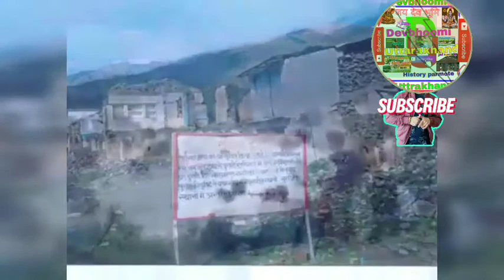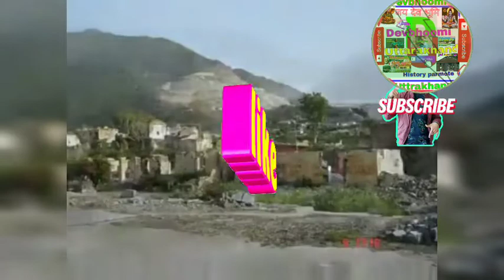टिहरी डैम उत्तराखंड || meri pitro ki basai || kumauni song || tehri Dam || tehri Dam Uttarakhand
share and subscrib devbhoomi uttrakhand
  india toursume, uttrakhand tourst plase, ,hindu tempal,  1000 year
old siva ,

 दोस्तों इस गाने की में यह बताया गया है कि जिन लोगों ने टिहरी बांध जहां पर निर्मित है वहां जिन लोगों के घर थे उन्हें अपने घर मकान और अपनी जमीन छोड़ने का कितना दुख हुआ हो इस गाने के माध्यम से गाया गया है।
और दोस्तों उम्मीद करता हूं उन लोगों को अभी संतुष्टि मिल रही होगी कि उन्हें अपनी जमीन देकर कोई गलती नहीं की क्योंकि वहां पर एक अच्छा पर्यटन स्थल बन गया है। आप कभी आ जा सकते हैं वहां पर।तो एक बार जरूर आए टिहरी  उत्तराखंड |

Abuot this chenal
हेलो दोस्तों मेरी इस चैनल के माध्यम से आपको भारत के सभी टूरिस्ट प्लेस और भारत के सभी त्योहारों के बारे में जानकारी मिलेगी जो कि पूरे विश्व में विख्यात है भारतीय  संस्कृति को आगे बढ़ाने की कोशिश मेरे यूट्यूब चैनल के माध्यम से मेरे चैनल को सब्सक्राइब कीजिए और चैनल को ज्यादा से ज्यादा लोगों तक शेयर कीजिए जय देवभूमि जय उत्तराखंड

English
Hello friends, through this channel, you will get information about all the tourist places in India and all the festivals of India which are famous all over the world. Indian practice. It is an effort to further the culture.  Do and share the channel to more and more people Jai Devbhoomi Jai Uttarakhand